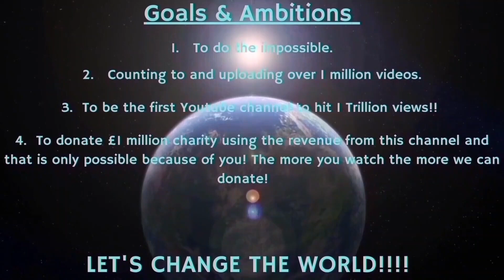Counting to ONE MILLION!!, This is Number 94,641